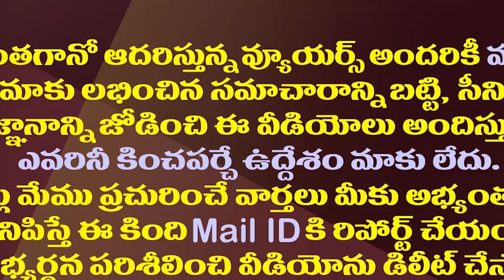చంద్రబాబు త్యాగం వెనుక ఇంత పెద్ద కథ ఉందా?| Hidden Agenda Behind Chandrababu's Sacrifice Appeal